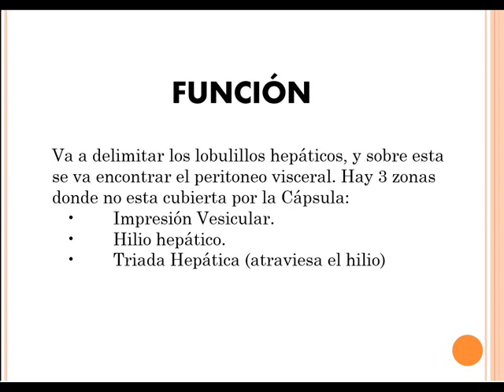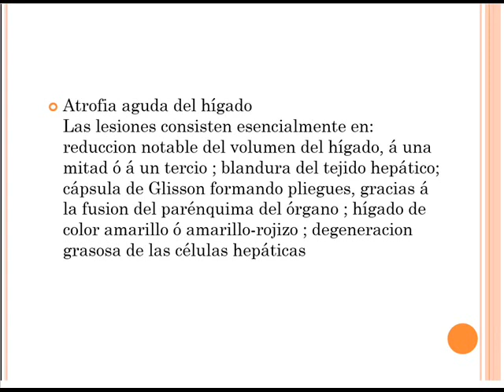Cápsula de Glisson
Equipo:
Casco Martínez Diana Monserrat
Fuentes Aguilar Gabriela
García Ramírez Ana Karen